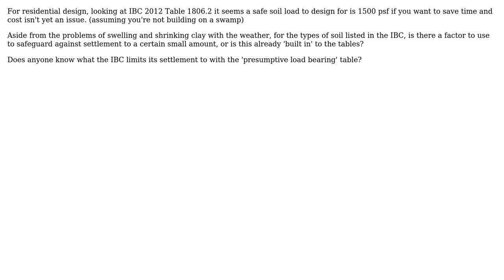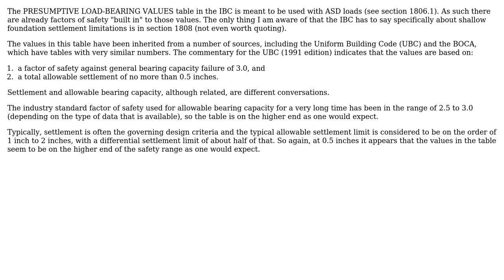Engineering: What is a safe soil load to avoid settlement?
With thanks & praise to God, and with thanks to the many people who have made this project possible! | Content (except music & images) licensed under CC BY-SA | Music | Images & others | With thanks to user thejonster user Rick supports Monica and the Stack Exchange Network Trademarks are property of their respective owners. You are responsible for your own actions.